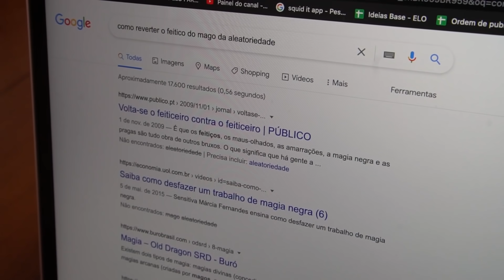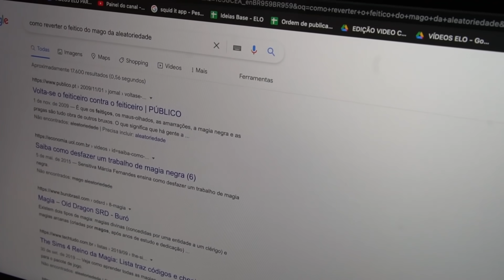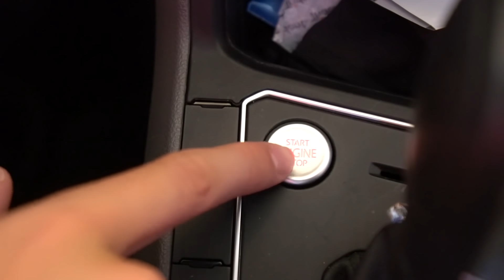TROQUEI DE MENTE COM A MINHA NAMORADA POR UM DIA!